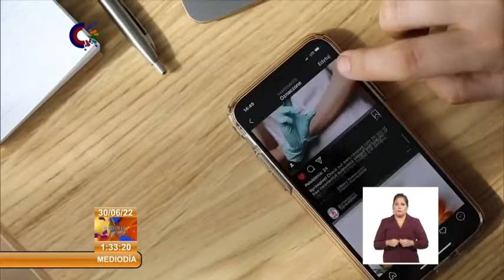Día de las Redes Sociales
Este martes, 30 de junio, se celebra en el mundo el DíaDeLasRedesSociales. Se trata de Plataformas para publicaciones personales y conocer personas como Facebook o Instagram, aplicaciones de mensajería instantánea como WhatsApp y Telegram, espacios para colocar videos como YouTube o la más reciente Tik Tok.